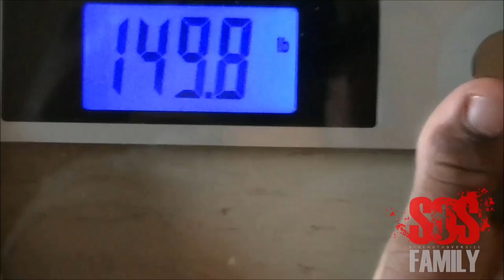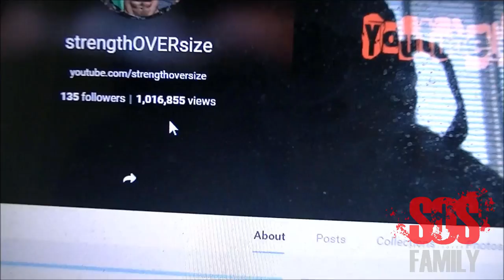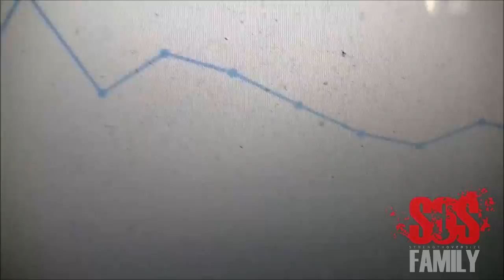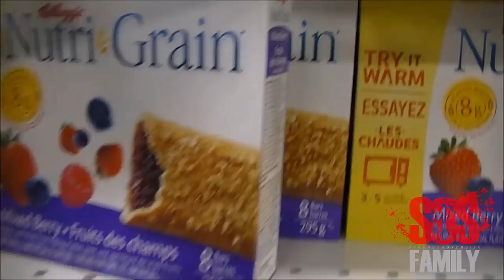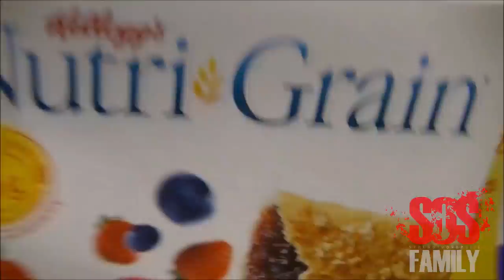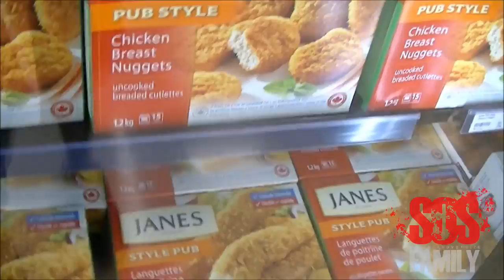Bodybuilding with Calisthenics | CHILLIN' Like A VILLAIN [Ep.8]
Introducing Bodybuilding with Calisthenics Episode 8! CHILLIN' Like A VILLAIN! Training back and biceps! Also, went grocery shopping to pick up a few items for some gains! Enjoy!

5'8" or 173cm